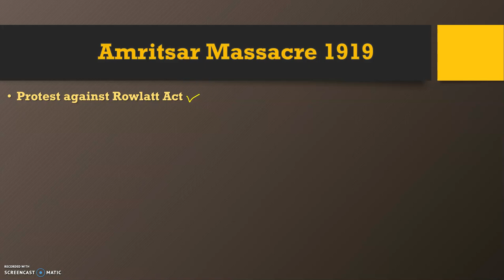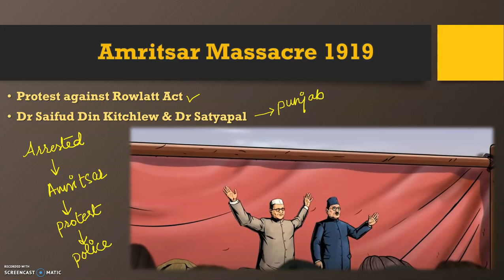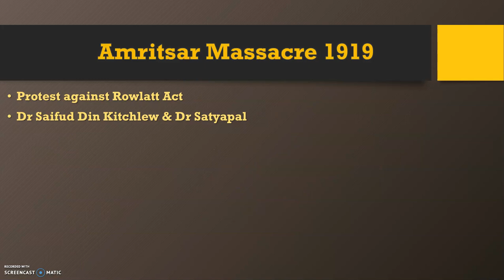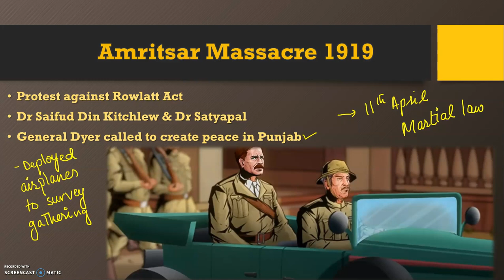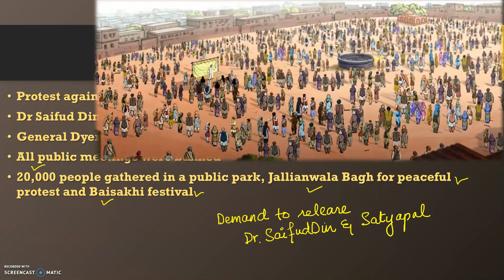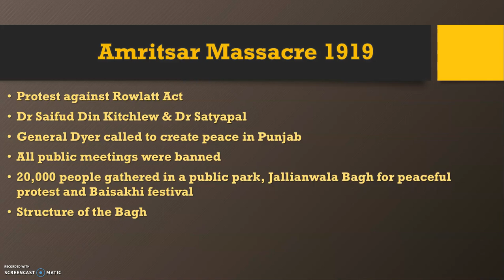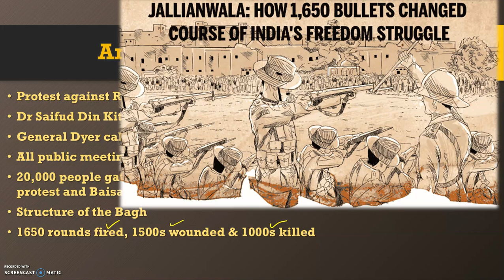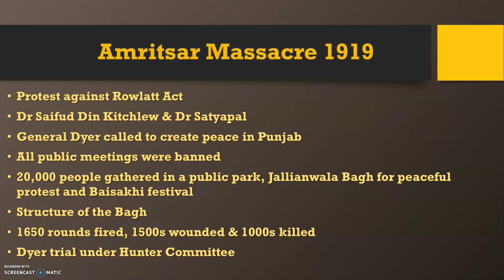Amritsar Massacre 1919 | Jallianwala Bagh Massacre | O Levels | History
On April 13, 1919, British soldiers led by Colonel Reginald Dyre fired on an unarmed & non violent crowd gathered in Jallianwala Bagh. An incident that changed the course of India's Freedom Struggle.